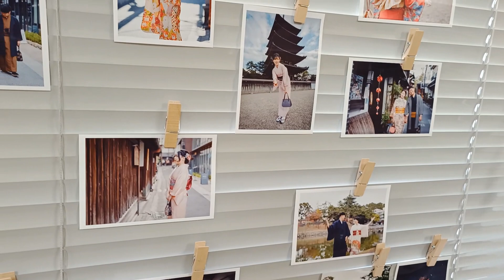Vlog Nara Park + Kimono Experience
Inês Carvalho Matos

Estudos Japoneses
Património Cultural & Turismo
Consultoria

Projecto Cultural e Pedagógico Japão e Portugal